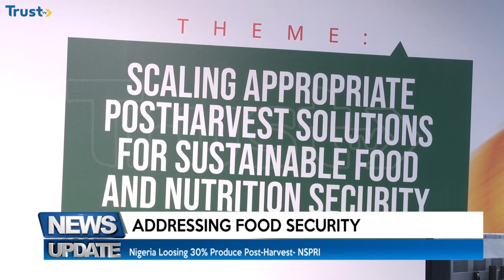News Update: PDP vows to unite groups, rebrand ahead of 2027 + more stories | 2PM 19/04/2024